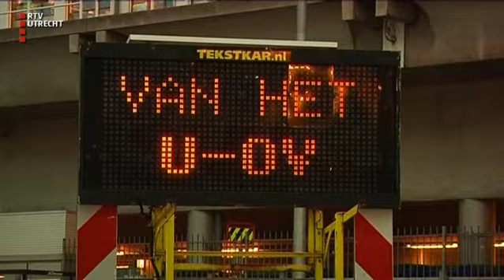UNieuws - wo 3 jan 2018, 07.00 uur [RTV Utrecht]